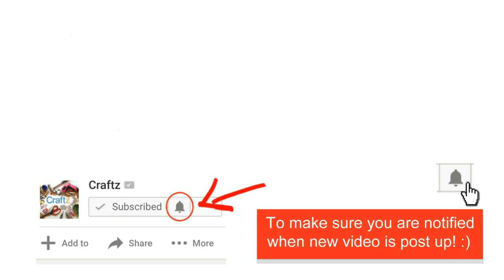Abstract Acrylic Painting - Geometric Design